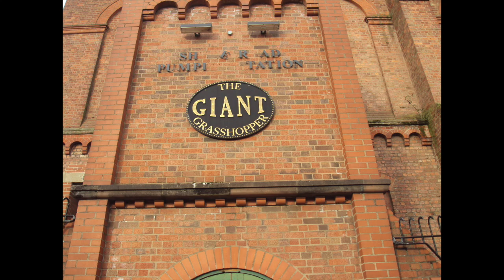The Liverpool Hauntings my real life experience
I went to visit Liverpool last April (2016) and these are real stories of the dead who asked for my help. I'm both a medium and a painter and I went to Liverpool for a visit and to get out of London for a few days. Here are 4 haunted encounters I had over those few day. I liked Liverpool through, it's actually a cool place. Bit too haunted though! Hauntings covered include William Mackenzie's tomb - the pyramid tombstone and the Shore Road Pumping station, "the giant Grasshopper" plus more.

The true artist helps the world by revealing mystic truths...Bruce.Nauman

Facebook  Virtue Jo Fern

Need spells, or spiritual help, I’ve been working with spirit since I was a child. I’m a left hand path practitioner & heritage witch. I aim is to empower people through magic.

Support Avant Garde artists, reject the commercial ‘Pap’ artists
Love Genius

Art and words by Virtue Fern
If your considering appropriating my work please read my copyright conditions in the link below beforehand.